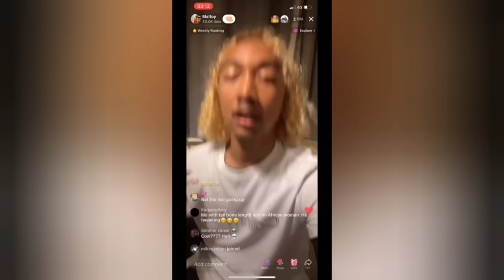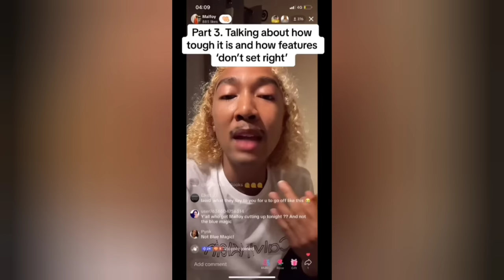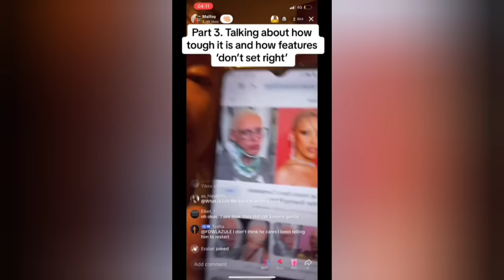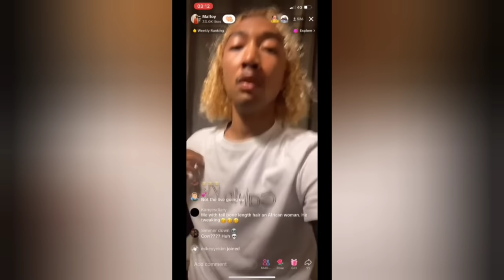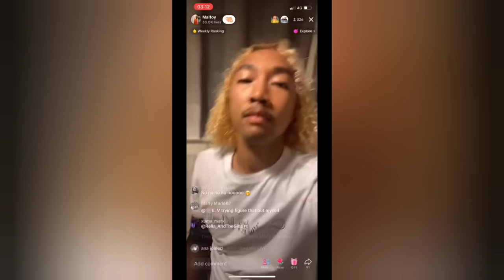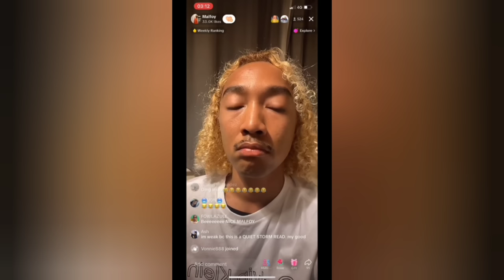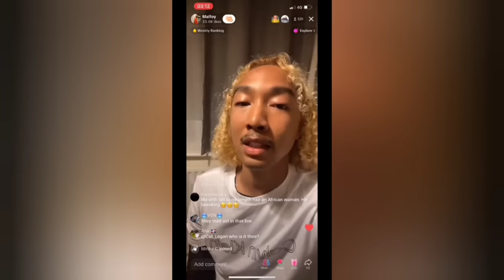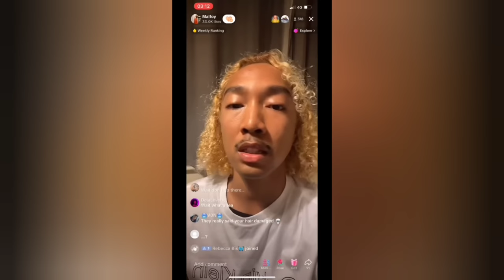Black American Takes A Page From The Colonisers PlayBook By Saying This About South Africans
I  Just Know The Ancestors Are Rolling In The Their Graves 😭